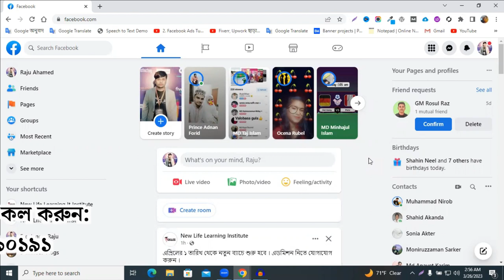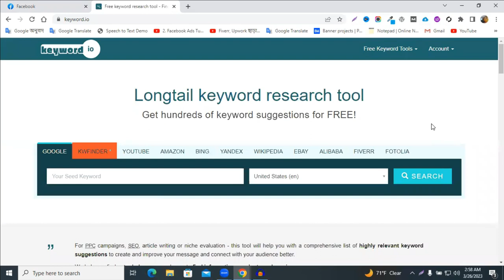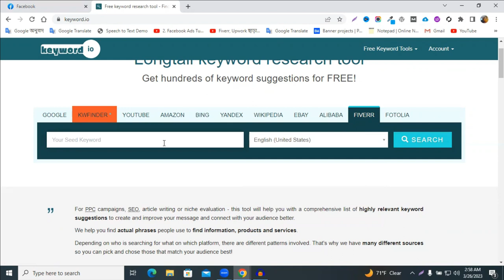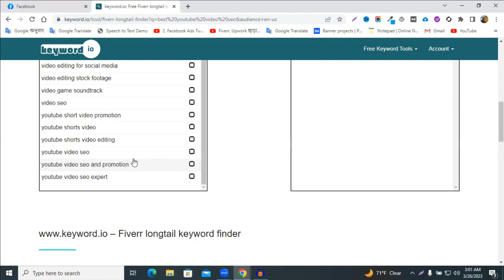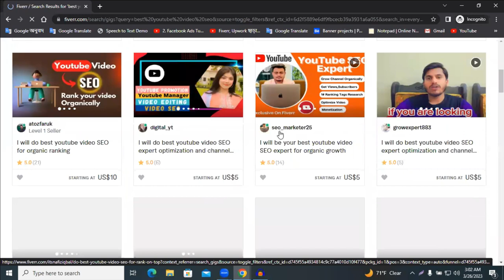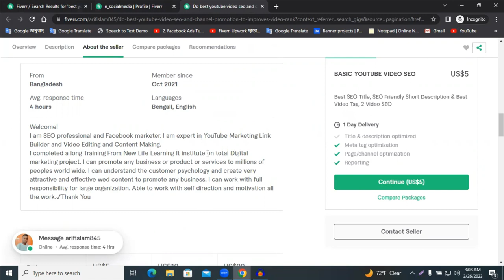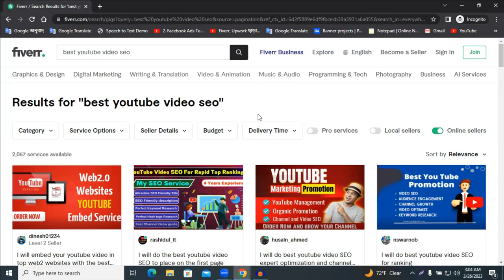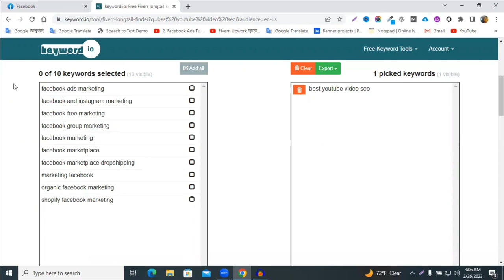Rank Your Fiverr Gig on Top | Best keyword research For Fiverr Gig | Fiverr keyword research tool